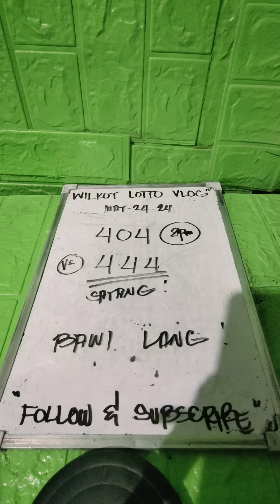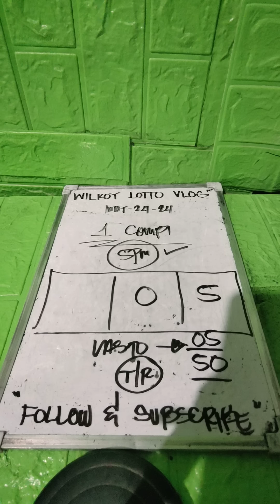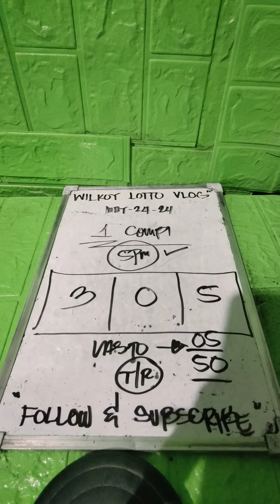SWERTRES HEARING BEST PAHABOL 5-9PM | ALISTO LANTAW DAYON